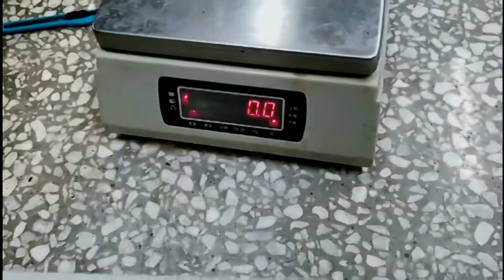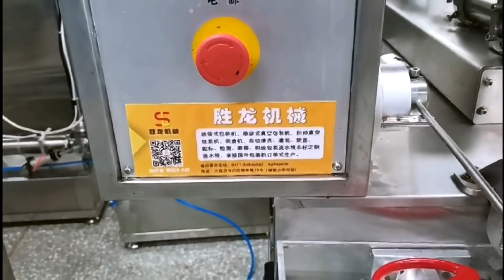Liquid sachet packing machine VFFS packaging equipments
bags liquid filler equipment automatic single lane juice filling alcohol bagging packing equipment
Model YX-60Y
Capacity 30-50bags/min
Range of measurement 5-350m
Bag Size（L)40-150mm (W）40-100mm
Sealing type (three/Four/back sides seal )
Power 1.2KW
Voltage 22V/50HZ
Packing material
Paper/the polyethylene，polyester/aluminum foil/polyethylene，nylon/polyethylene，tea filter paper，etc
After-sales service
UK Agent Office
69 Waterloo Road Manchester England M8 8FJ